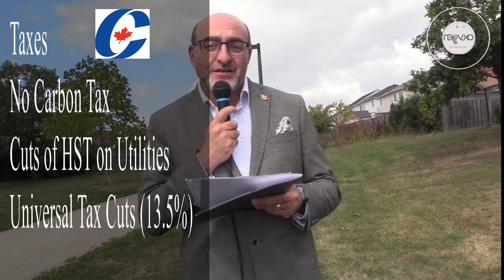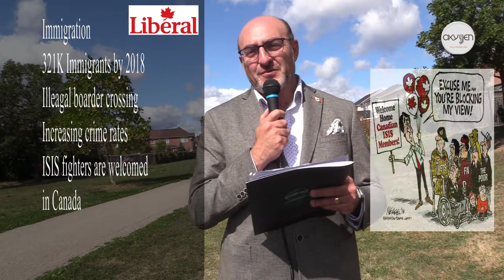31- كل ما تجتاج لمعرفته عن الإنتخابات الفيدرالية الكندية 31- Canadian Federal Elections 2019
All what you need to know on the: Federal parties, leaders, ideologies, When, how, where to vote. Strengths and weakness of the main three Parties. It is a must watch Episode for anyone wants vote in the next election.